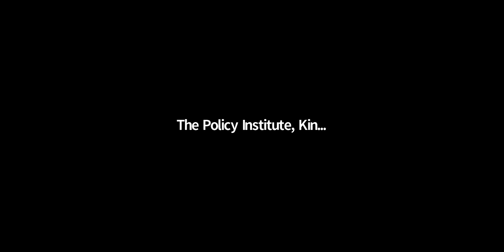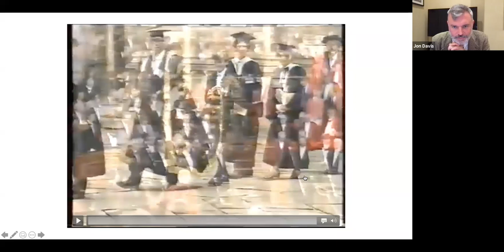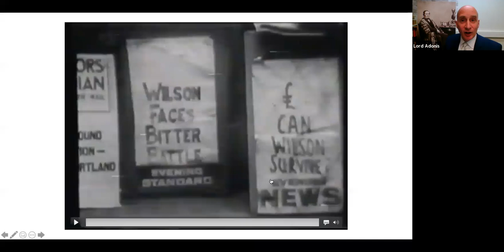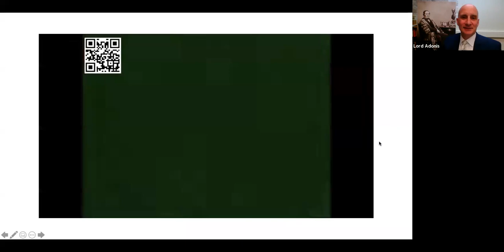Strand Group 44: Lord Adonis: ‘Courage with wisdom’ The Roy Jenkins Centenary Lecture